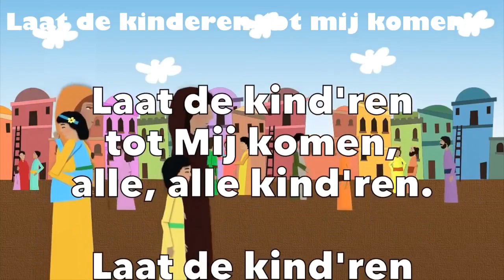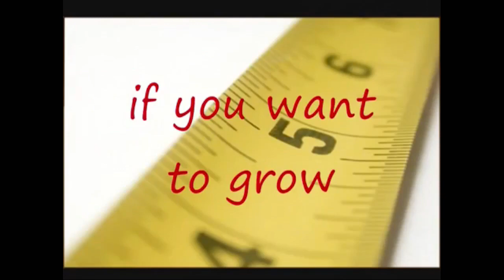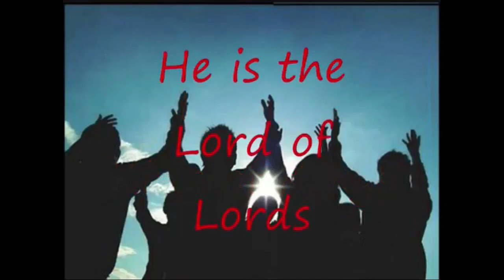Laat De Kinderen Tot Mij Komen Zr Lydia